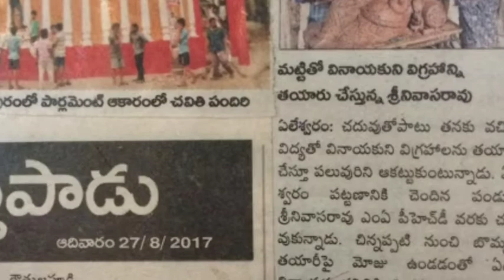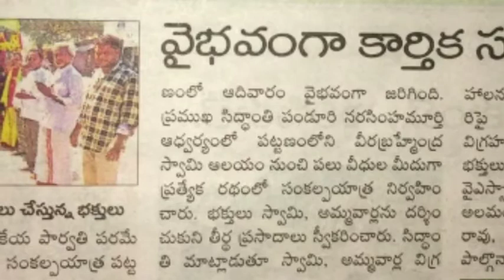Thermocal and clay articles